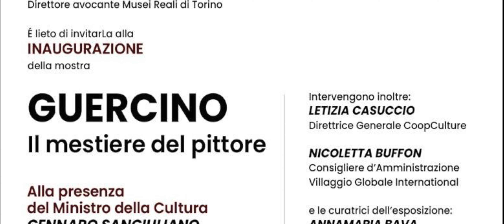22.03.2024 Torino, Palazzo Reale, Guercino, Preview Completa. hi-res 5k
Guercino, Preview
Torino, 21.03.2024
Palazzo Reale